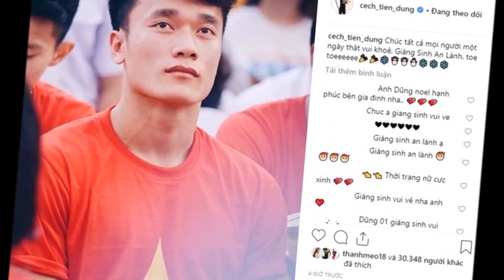Các cầu thủ tuyển Việt Nam gửi lời chúc Giáng sinh cực đa'ng y,ê,u đến người hâm m,ô